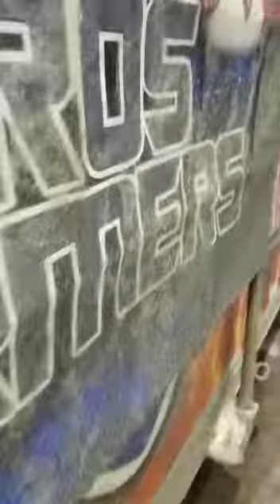¡¡¡LOS TRANSFORMERS RUMBO A CALIFORNIA!!! Checa Cómo Esta El Clima....